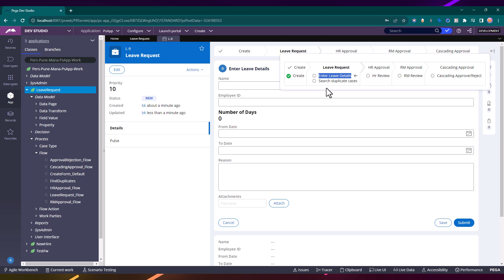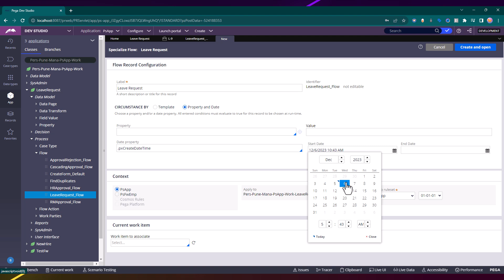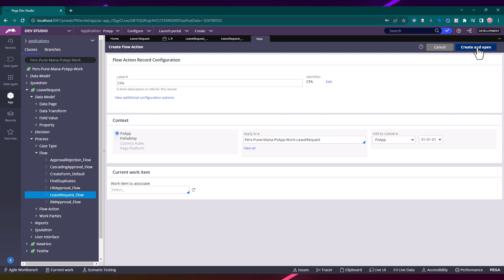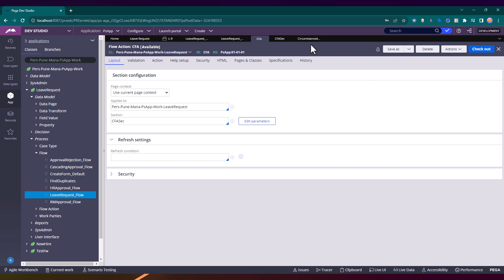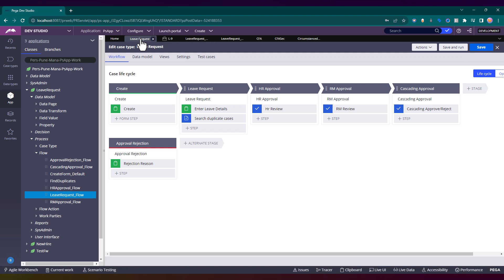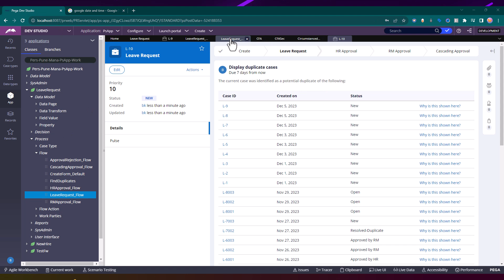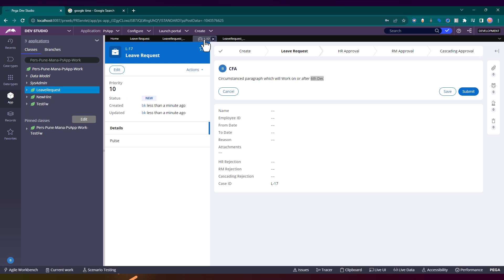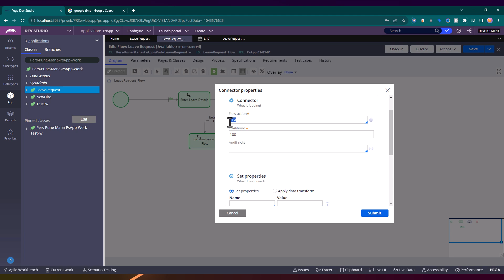Scenario Based Single Variant Circumstancing In Pega(Check Description)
configure a flow with new assignment which will take affect after a Certain date for new cases in pega and the old cases uses the old flow only ?
Ans: 👍🏻
Chapters
0:00 - Start
0:46 - Creation of Circumstanced Flow
4:46 - Creation of Case with Base Flow
5:51 - Creation of case with Circumstanced Flow